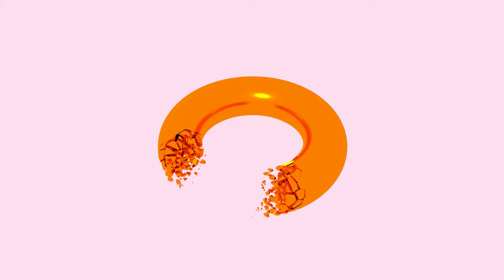Satisfying Oddlysatisfying C4D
Ball in Cinema 4D BY ME